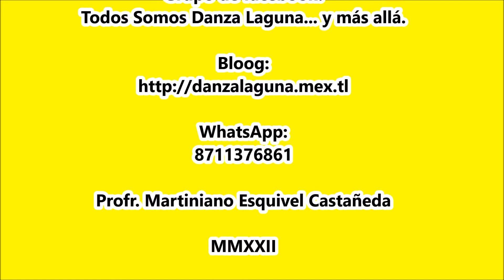Danza "Morenita" de La Bravo y 10 de Torreón, Coah.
Megareliquia. Sol de Oriente, Torreón. Coah. 14 agosto 2022.
*Danza “Morenita” de Torreón, Coah.